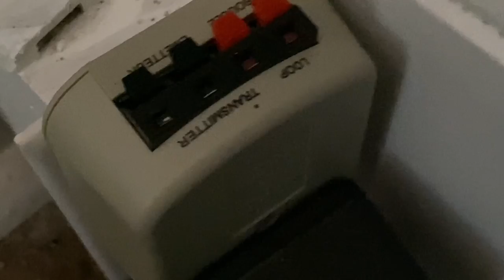Premier Pet In-Ground Dog Fence